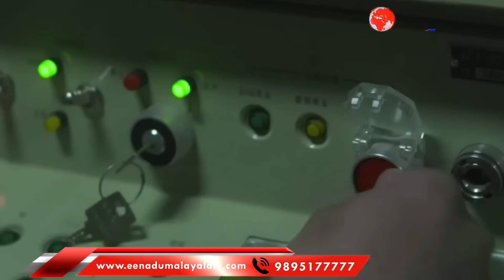ചൈനയില്‍ ഇസ്രായേല്‍ നയതന്ത്രജ്ഞന് കുത്തേറ്റു, മൂന്നാംലോക യുദ്ധത്തിന് സാധ്യത...